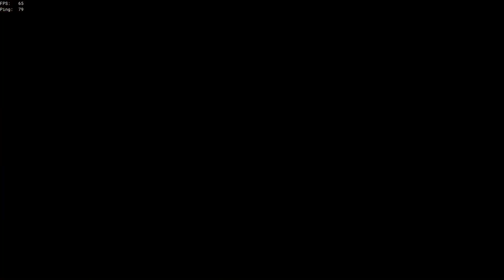Sailing The High Seas